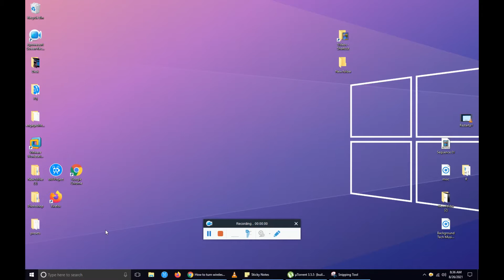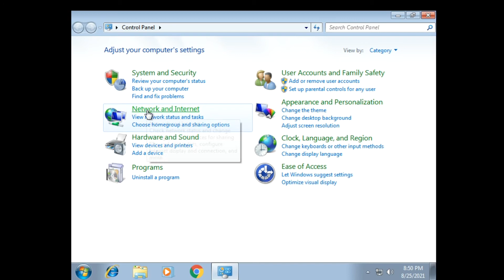How to turn on Wifi or Connect to Wifi on Lenovo V15